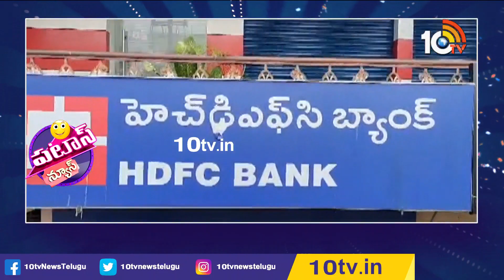ATM కస్టమర్లకు వింత అనుభవం | Patas News | 10TV News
10TV is one of the Largest Content producing Telugu News Channel in Telugu States. Its one of the leaders in the production and broadcasting of un-biased and comprehensive news.
10TV offers round the clock coverage of latest breaking news and unique mix of news bulletins, current affairs and Entertainment programmes.
10TV Youtube Channel offers Latest News from Telugu States, Politics, Entertainment, Health, Sports Lifestyle, Devotional, National News, International News and lot more.!

హాయ్,
10టీవీ యూట్యూబ్ చానల్‌కి స్వాగతం. 10టీవీలో ప్రసారమయ్యే కథనాలతో పాటు ఆసక్తికరమైన మరెన్నో అంశాలను 10టీవీ యూట్యూబ్ చానల్లో మీకు అందిస్తాం. మా వీడియోలలో మీకు నచ్చిన వాటిని మాకు తెలియజేయండి. అలాంటి మరిన్ని కథనాలను మీకు అందించేందుకు ప్రయత్నిస్తాం. నచ్చిన వీడియోలను మరింత మందికి షేర్ చేయండి. చానల్‌ను సబ్‌స్క్రైబ్ చేయడం మరిచిపోకండి. ధన్యవాదములు.!